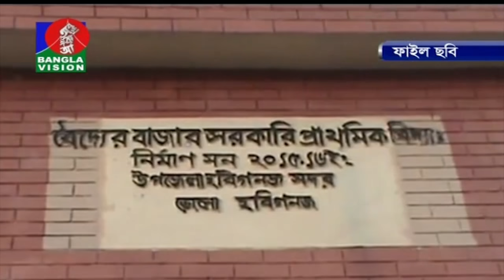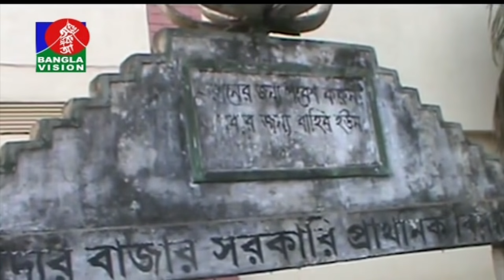সকাল ১০ টার বাংলাভিশন সংবাদ | BanglaVision News | 10:00 AM | 27_January_2019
official channel.